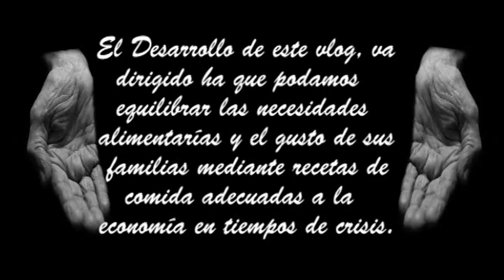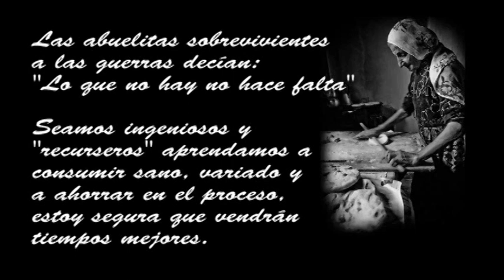❄️🏔️Calientito de Quinua🍍🍎🌾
Hola amigos, el día de hoy vamos a preparar un Calientito de Quinua, acompáñenme.